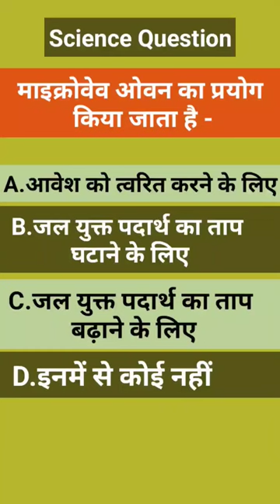माइक्रोवेव ओवन||Electromagnetic waves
12th class chapter 7 numerical

 microwave oven kya hota hai
microwave oven kam kese karta hai